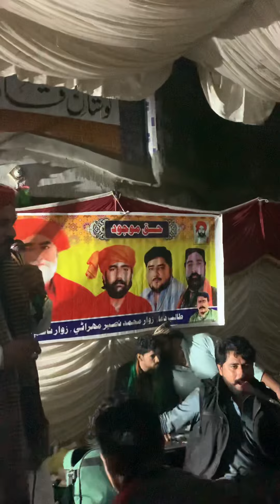Singer Waheed Nawaz Mafil Dargha Data Vilayat shah Jillani